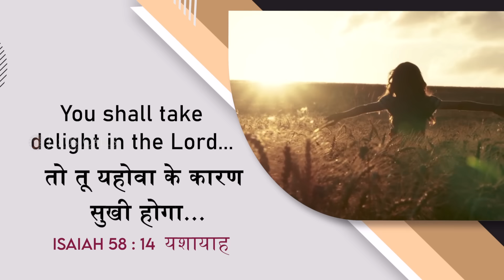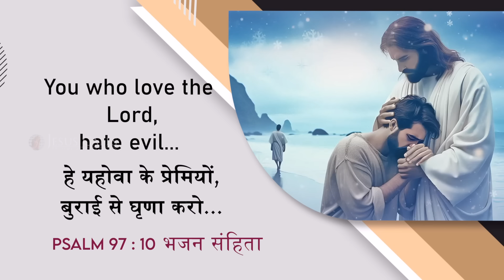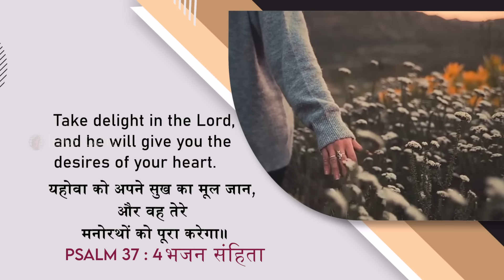Do you Want Answer for your Prayer? | Sis. Evangeline Paul Dhinakaran | Today's Blessing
The Lord will help you enjoy your family life. You will truly delight yourself in the Lord. All your heart's desires will be granted. Claim this blessing by tuning in to today’s message.